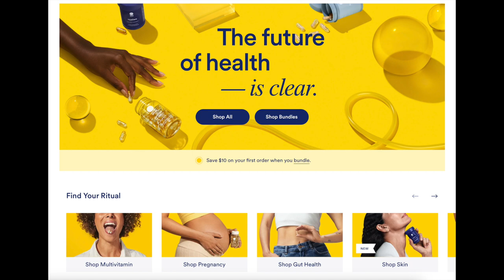Mom and Baby One Year Update!